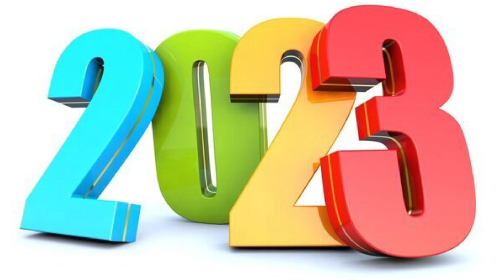BREAKING: Tinubu Wants Peter Obi Arrested For Questioning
Tinubu asks security agencies to caution Obi over inciting comments
President-elect, Asiwaju Bola Tinubu has asked security agencies in the country to caution the presidential candidate of the Labour Party LP, Mr Peter Obi against making incendiary comments capable of throwing the nation into a tailspin.

This came as he asked the national Broadcasting Commission NBC to caution television stations against granting access to Obi to delegitimize the presidential election.

‘We also advise the NBC to caution TV houses giving Obi the platform to de-legitimise a free and fair election, when he has taken his case to court”, he stated.

Tinubu made the demands in a statement issued Friday night in Abuja and signed by the Director, Media and Publicity at his campaign council, Mr Bayo Onanuga.

He said; “The defeated Labour Party presidential candidate Peter Obi still goes around inflaming passions, spreading lies as if he is still campaigning for the highest office in the land, weeks after the exercise was concluded and a winner announced.

“We are worried about his recent media rounds on Arise TV and Channels TV, in which he made profoundly misleading, criminally false and inciting statements about the election that he lost woefully.

“We call on the security agencies to caution him from further making incendiary remarks, especially after he claimed he is challenging the results of the election in the tribunal.

“Asked on Arise TV about his loss, he derided the election, considered by many to be the best in our recent history. He described it recklessly as ‘probably the worst’, ‘wrong election’, ‘not God’s will’. In one moment, he likened the election to ‘robbery’.

“He also fleetingly wore the toga of a political scientist redefining democracy, which the world knows as government of the people, by the people, and for the people.

“According to Obi, “to win in democracy is to win the people. The declared winner, Bola Tinubu did not win- that is what we are challenging…’ Later, he clarified in his moments of sobriety, after leaving the studio, that what he wanted to challenge was the process of declaring the winner.

“On Channels TV few days later, Obi made the ridiculous claim about ‘his stolen mandate’, echoing the position of his unthinking mob of supporters, who believe that he won the election, because some sponsored polls made the claim before the election.

“We consider the claim by the former governor of Anambra as very fraudulent as he fell short of winning any mandate. He came third, not even second, losing by 2.6 million votes to President-elect Bola Tinubu, despite getting outrageously padded votes from his ethnic South East states.

“From the false narrative Obi has been pushing, he is the one trying to steal Bola Tinubu’s mandate, by appealing unashamedly to tribal and religious sentiments and by resorting to his sickening penchant for lying boldfacedly to snatch what does not belong to him.

“We consider Obi’s TV statements as prejudicial to the case he has filed and contemptuous of the court. Only a desperate politician like Obi will embark on his course of action: seeking justice in court and simultaneously embarking on a mission of blackmailing and intimidating the judiciary.

“He is trying to present himself before his case takes off in court as a helpless, cheated victim of the ‘system’, robbed of a mandate by INEC. He is trying to position himself as the candidate ‘who won the people’, who is loved by the people, going by his self-serving definition of democracy.

“His antics, if he is able to sway the judges is to make them cancel the entire election, even without sufficient, substantial proof of malpractice. This will pave way for his dream alliance with the PDP, the second losing party, in a fresh election.

“The PDP presidential candidate, Atiku Abubakar spoke about his readiness to enter into such alliance in his post-poll press conference, as he accused Obi of taking his votes in the South South and South East.

“We hope the men and women of the judiciary will not fall for Obi’s cheap tactics and really examine the cases before them on merit and on the basis of substantial evidence presented.

“Let us remind Obi once again, he is welcome in the court,, where he is bound to lose woefully.

“Finally we advise Mr. Obi to stop attacking the integrity of the election just because he did not win the majority votes and the constitutional spread in 24 states. He should stop deceiving his gullible followers and raising unrealistic hopes about reclaiming the presidency from Asiwaju Tinubu.

“We also advise the NBC to caution TV houses giving Obi the platform to de-legitimise